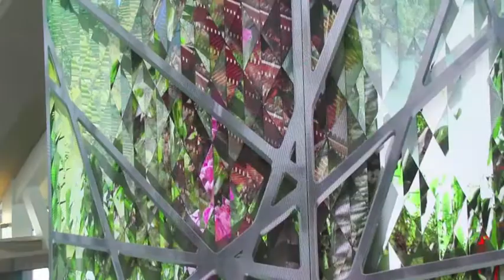A Walk Around The New Bradley International Terminal - LAX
The New Bradley International Terminal - LAX has been opened.  They spent almost $2 Billion on renovations and it feels like an American Mall where jets drop over the customers instead of them driving up in cars.  Airports all over the world are usually show pieces to introduce the world to the city they are entering.  Paris CDG, Heathrow, Madrid, Tokyo, Bangkok to name a few have exceeded and excelled in this.  But NOT LAX...no...with Mayor Villaraigosa who spent more time outside the city than in it.  And more time in front of a camera than in his office...this is what the Tax payer of Los Angeles get.  A new mall for planes to land at.  Bravo Villaraigosa, you left this architectural turd as your legacy.